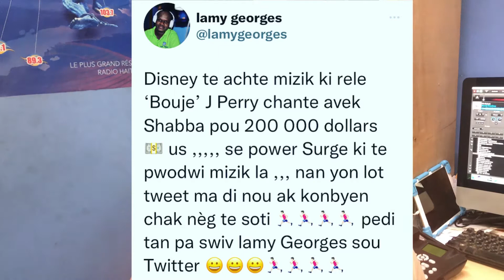200 mil 💵 us Disney te achte Mizik ‘bouje’ Jperry feat Shabba, men ak konbyen chak neg yo te soti .